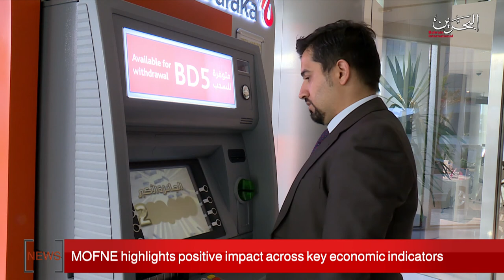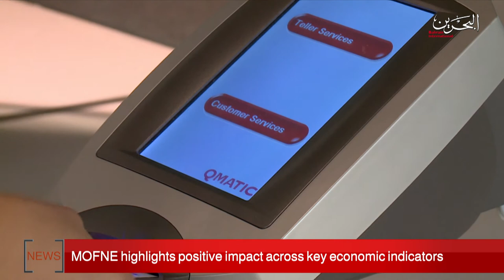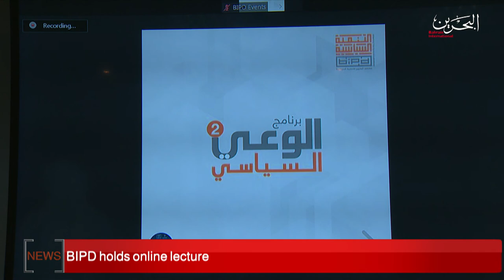BAHRAIN NEWS CENTER : ENGLISH NEWS 28-09-2020